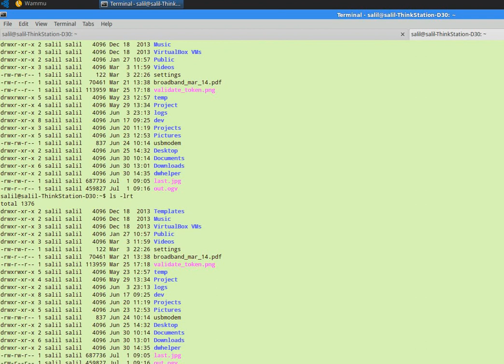Screen cast for modem test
Screen cast for modem test: The modem I purchased from shopclue.com was not detecting the SIM card. Hence I need to return them. Shopclue people wanted to see how I am using it - hence captured this screen capture.